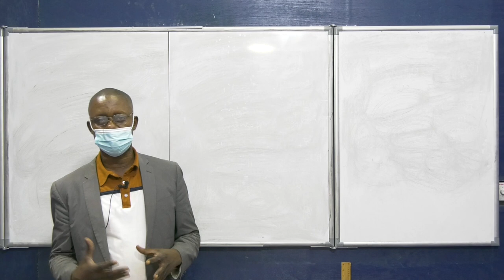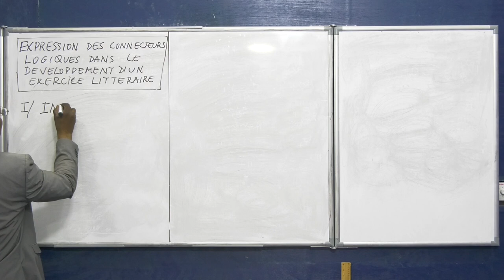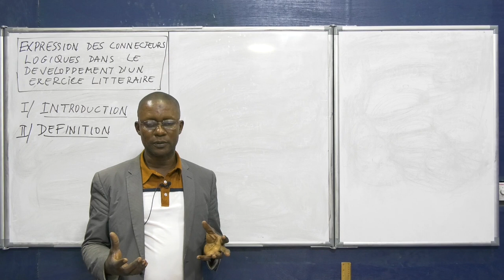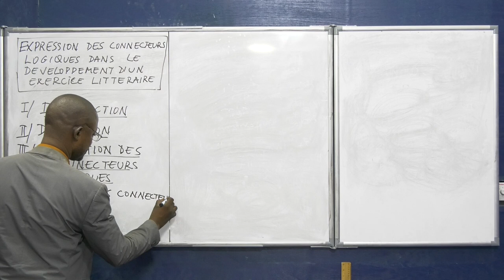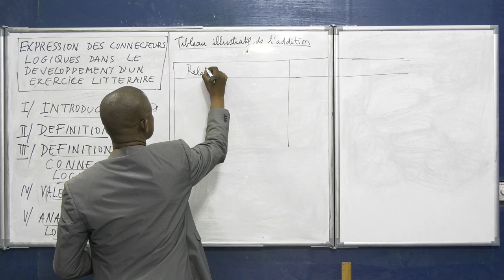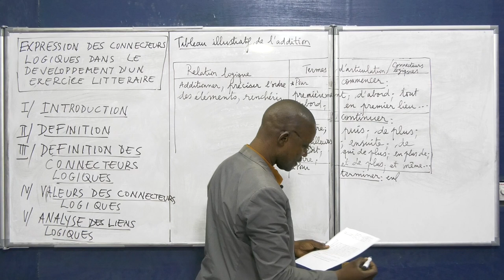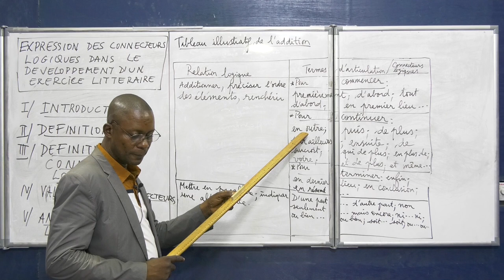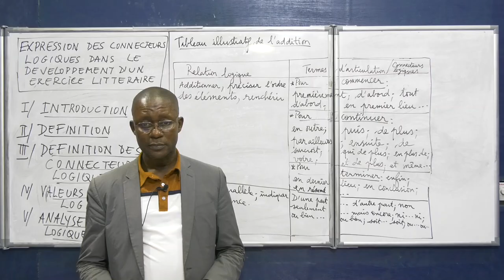Cours de Français - Expression des connecteurs logiques dans le développement d'un Exercice...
Cours de Français - Expression des connecteurs logiques dans le développement d'un Exercice Littéraire. Niveau Terminale A

Merci...